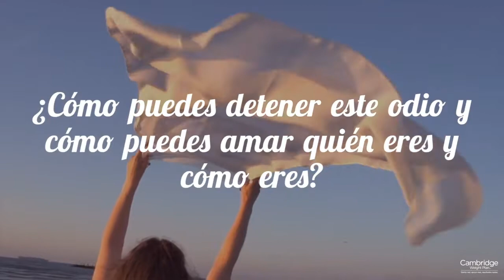7 cosas para recordar cuando odias tu cuerpo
¿Amas a tu cuerpo? ¿Crees que eres perfecto?
La mayoría de nosotros (o incluso cada uno de nosotros) vemos algún tipo de imperfección cuando se trata de nuestra apariencia física.
Todos odiamos algo, o queremos cambiar algo en nuestro cuerpo.
Entonces, ¿cómo puedes detener este odio y cómo puedes amar quién eres y cómo eres?
Aquí hay 7 cosas para recordar cuando no aprecio tu cuerpo.